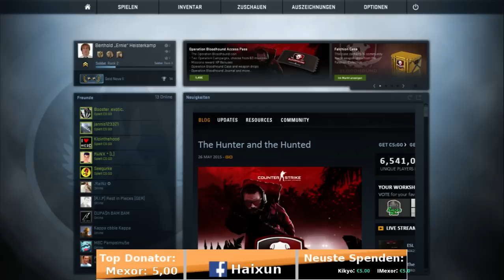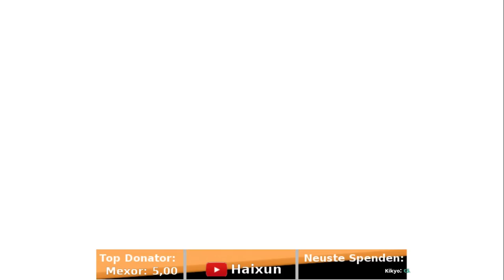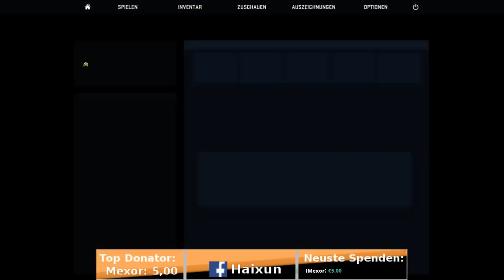CS:GO LIVESTREAM - #002 ► 01.06.2015 ◄ | Haixun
Valve / Hidden Path Entertainment

Wer bis hierhin gelesen hat, hat die Kontrolle über sein Leben verloren und sollte öfter meine Videos schauen :3